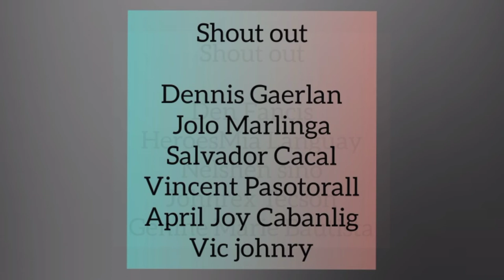Self portrait Charcoal and Graphite Time-lapse ArtBy:Arian Valerie Timbol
Materials:Charcoal Pencils, Graphite pencils, blending stump, makeup brush on vellum